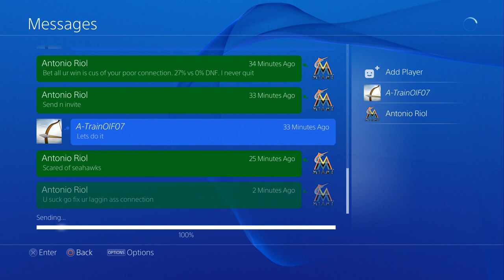UBMurda187 vs A TrainOIF07 W eg2